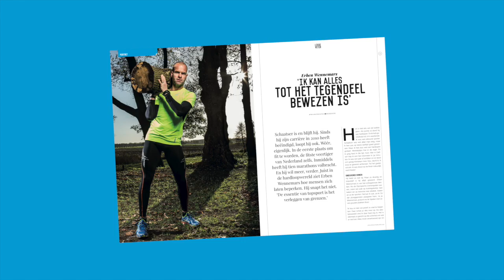Abdi Nageeye over wedstrijdtactiek, Egmond en Boston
Abdi Nageeye staat dit weekend aan de start van de Saucony Egmond Halve Marathon. Na een vierde plek verleden jaar is hij gebrand op een podiumplek aanstaande zondag. Nageeye heeft een zeer goede stage achter de rug. Hij koos de afgelopen jaren veelal voor Addis Ababa, maar besloot zich ditmaal aan te sluiten bij de atleten van zijn management Global Sports Communications in Kaptagat. Hij trainde onder andere met Eliud Kipchoge en Geoffrey Kamworor. Eerstgenoemde, de winnaar van de Berlijn Marathon, gaf hem nog een goede tip voor vertrek. 'Hij gaf aan dat ik kon winnen, zolang ik er zelf maar in geloof.'

Nageeye maakte tevens zijn pad richting de Olympische Spelen bekend. Nageeye zal in april starten tijdens de marathon van Boston. Na een aantal geregisseerde marathons kiest Nageeye voor een strijdmarathon.